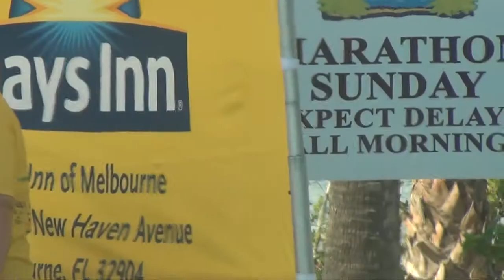Bruce Marion, Musician, Singer, and Songwriter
Bruce Marion, the Musician
Promo Video
Playing a Baby Grand Piano on top of the Eau Gallie Causeway